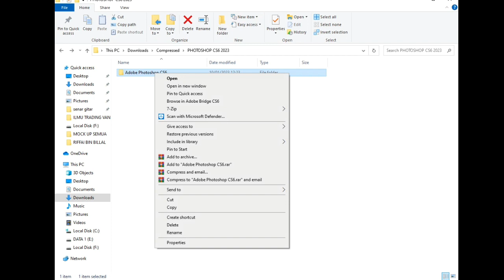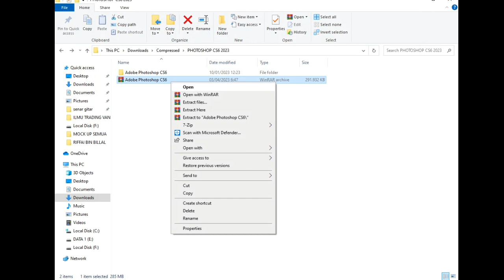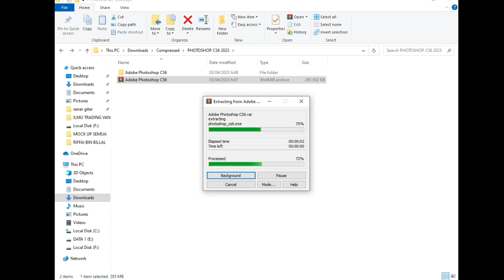CARA MEMBUAT PASSWORD WINRAR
Ini adalahCARA MEMBUAT PASSWORD WINRAR, pokoknya kalian harus nonton CARA MEMBUAT PASSWORD WINRAR, selamat menonton CARA MEMBUAT PASSWORD WINRAR

Berikut ini Link Marketplace Belanja Kaos:
Link Tokopedia:

CETAK BANNER, UNDANGAN, KAOS, MUG, DLL
monggo kak...
Let's make your printing !
yukk kepoin..

yang ketinggalan video2 yg sebelumnya, bisa klik link youtubenya:
bisa..